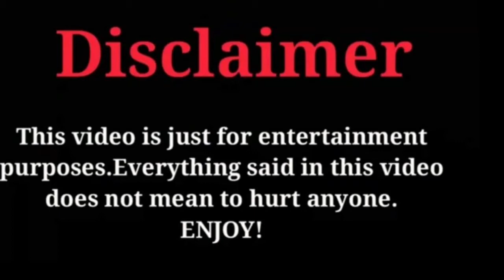"Luka Sulic" Famous Cellist Lifestyle, Biography, Facts, Physical Stats, Relationship❣Net worth 2020